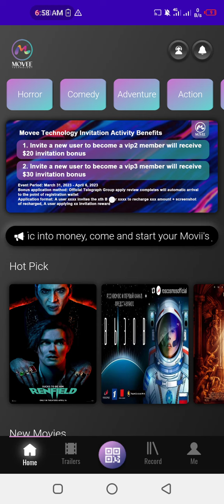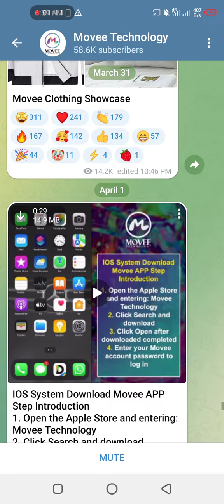movee technology k total kitny members hein || movee technology earning app real or fake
movie technology earning app withdrawal proof
movee technology official
movee technology total members